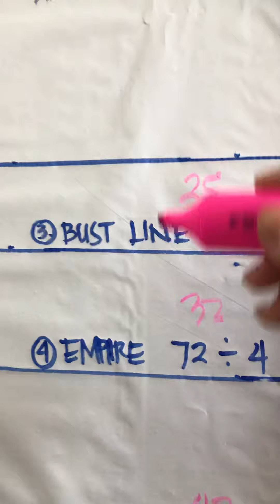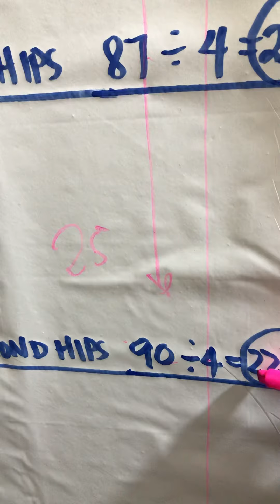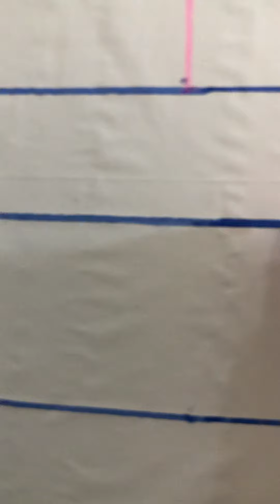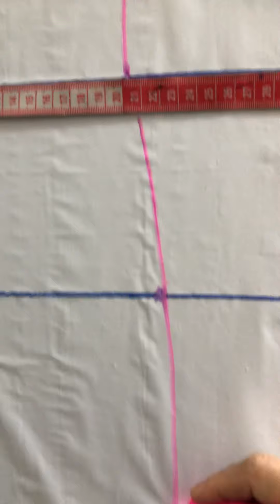STEP BY STEP FOR BACK PATERN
Straight cut sleeveless dress pattern